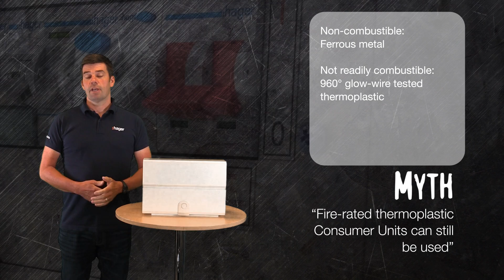Fire-rated thermoplastic Consumer Units can still be used - MythBreakers / Amendment 3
With Amendment 3 to the wiring regulations now in effect, we break some myths over what you need to do to comply.

And for even more on Amendment 3, including more myths, our range of Metal Consumer Units and more, please visit hager.co.uk

If you would like more information on any of our products, or to download any of our brochures and catalogues please visit hager.co.uk